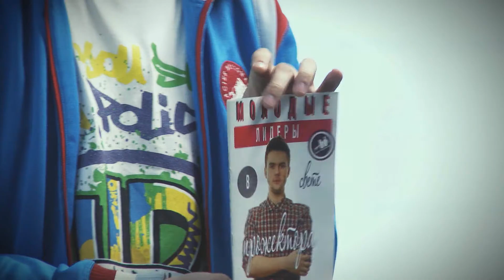Кафе Нешуметы и "Моё поколение"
В этот раз в Запорожье, по приглашению церкви "International Gospel Center", из Москвы приехала группа молодых людей, которые являются участниками проекта "Моё поколение", церковь "Слово жизни". Они провели мастер класс в христианском кафе "Нешуметы", на котором поделились опытом и практическими примерами того, как можно проповедовать евангелие в учебных заведениях. Было интересно и познавательно! Видео об этом)